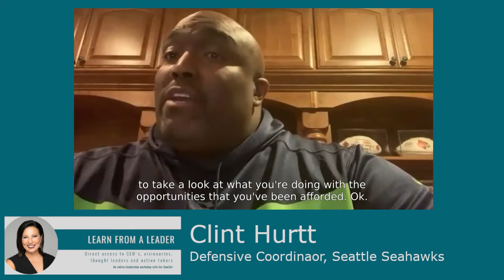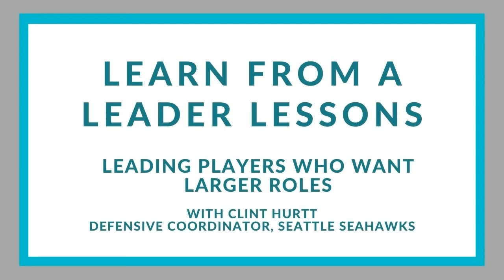Learn from a Leader: Leading Players who want larger roles, Clint Hurtt, NFL Defensive Coordinator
Upward mobility, new challenges and larger roles are important for the people you're leading. But what happens if you have a team member who wants a larger role, but you don't think they're ready? How do you have that conversation?

It's a situation Seattle Seahawks Defensive Coordinator Clint Hurtt encounters many times a season. He joined the Learn from a Leader series and explained how he deals "truth and honesty" with the players and provides a framework for all leaders to follow.

Leadership Development I Business Communication I Keynote Speaker